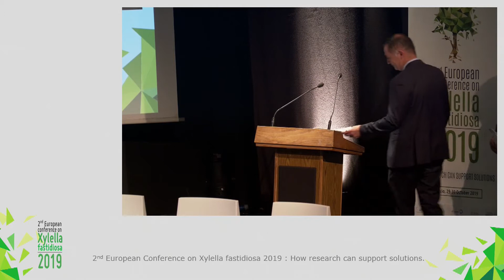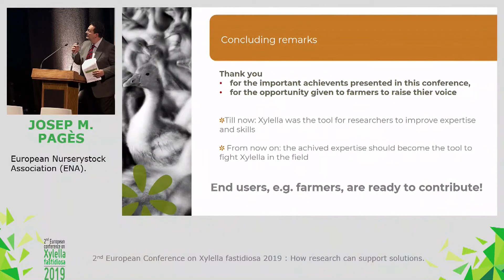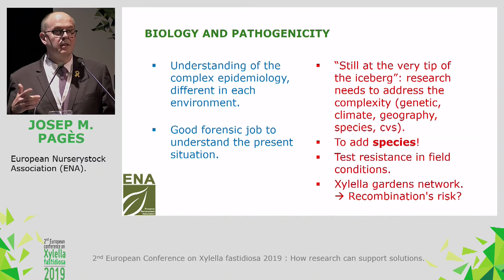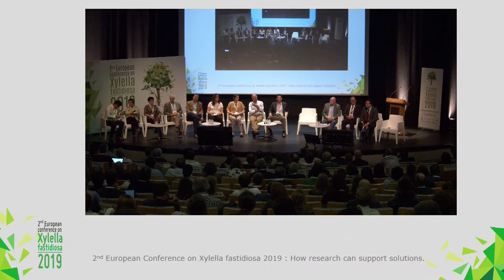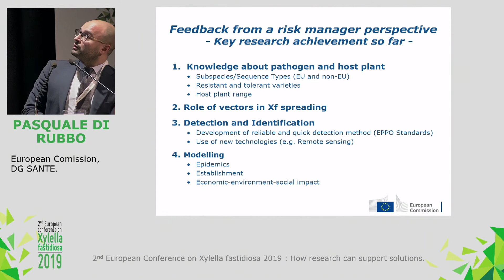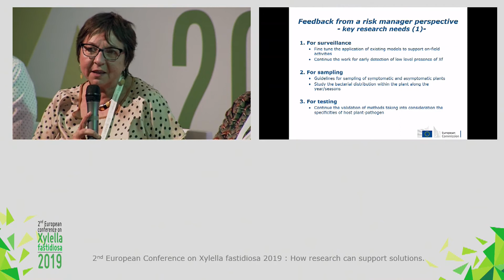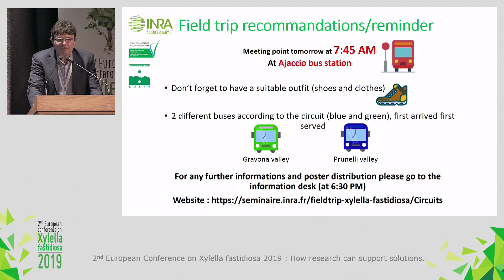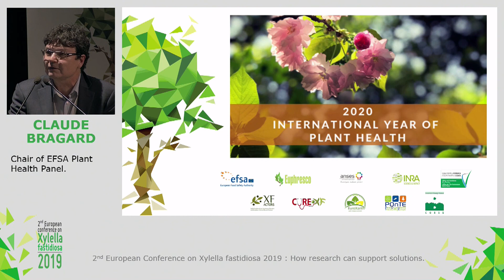(11 of 11) Final Session: What achievements and new research targets for control of X. fastidiosa?